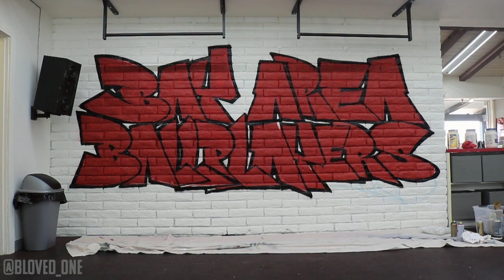Bay Area Ballplayers lettering Mural time-lapse